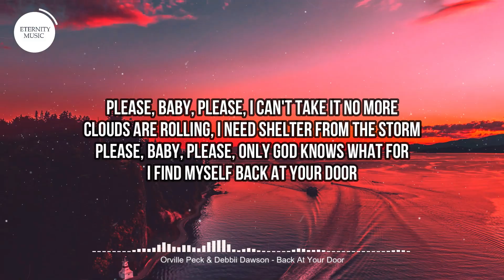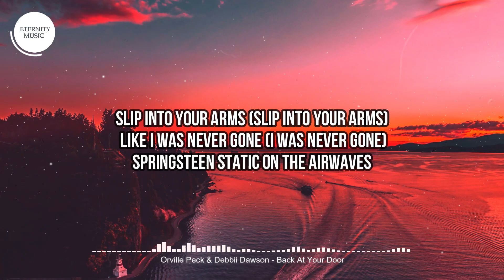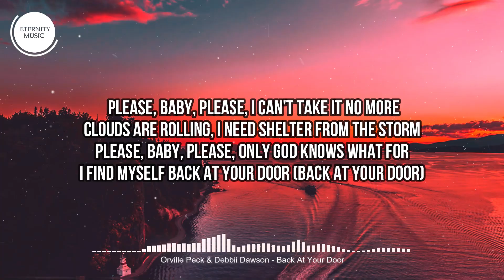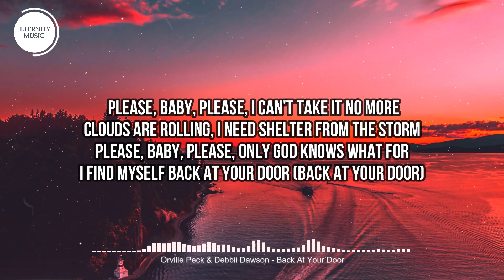Orville Peck & Debbii Dawson - Back At Your Door (Lyrics) | I've been losing sleep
🎤 Lyrics:
[Verse 1: Debbii Dawson, Orville Peck, Orville Peck and Debbii Dawson]
I've been losing sleep, I've been losing sleep
Without you next to me, without you next to me
The time moves slowly, lover
Now the sky's gone green, now the sky's gone green
And I should be, and I should be
Somewhere far away, taking cover

[Pre-Chorus: Orville Peck & Debbii Dawson]
But I'm standing outside, bathed in porch light
Asking one more time

[Chorus: Orville Peck & Debbii Dawson, Orville Peck, Debbii Dawson]
Please, baby, please, I can't take it no more
Clouds are rolling, I need shelter from the storm
Please, baby, please, only God knows what for
I find myself back at your door

[Verse 1: Orville Peck, Debbii Dawson & Both]
I'm sure the dеadbolt's turned, sure the dеadbolt's turned
But baby, if it weren't, baby, if it weren't
I'd come quiet up the staircase
Slip into your arms (Slip into your arms) like I was never gone (I was never gone)
Springsteen static on the airwaves

Now I'm standing outside, bathed in porch light

I find myself back at your door (Back at your door)

[Instrumental Bridge]

Yes, I find myself back at your door (Back at your door)